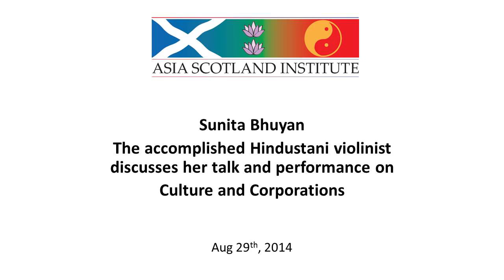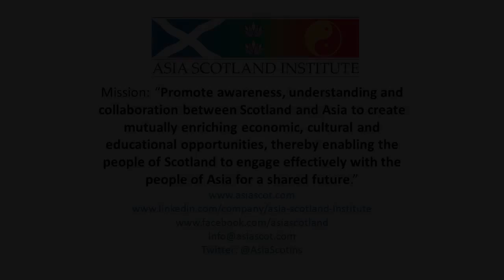Sunita Bhuyan Asia Scotland Institute Interview